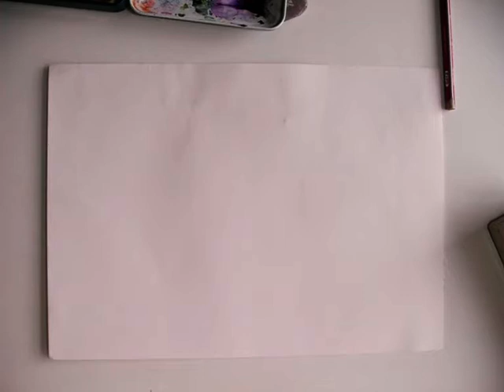Як намалювати Тихий листопад або Буривій. Стилізація форми Частина1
Інтерактивні уроки з Мистецтва
Вам буде цікаво: Тисніть +Зберегти під кожним відео і Ваша інтерактивна методична скарбничка збільшиться Усі відео БЕЗКОШТОВНО! Збережемо галузь мистецтва в школі.